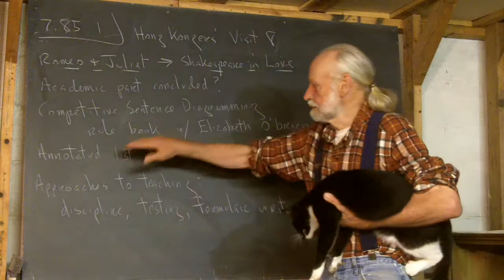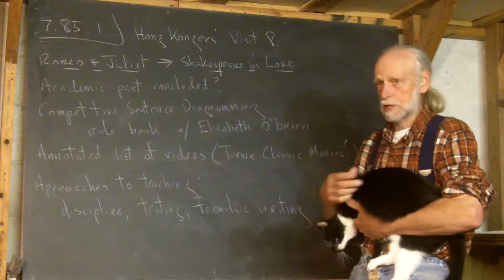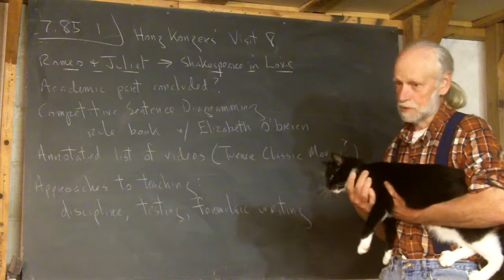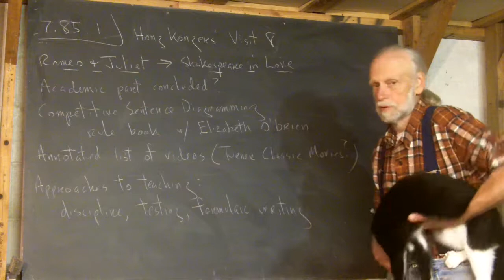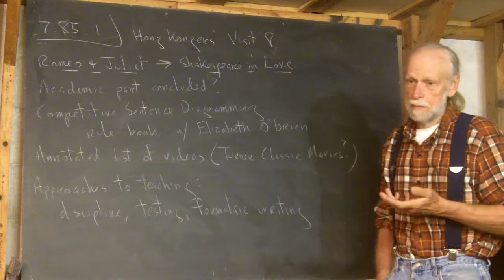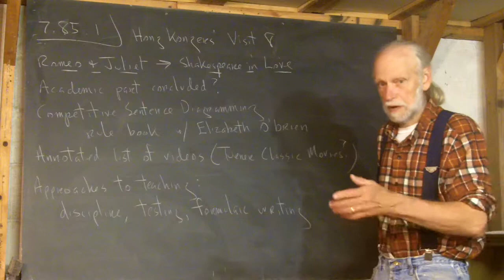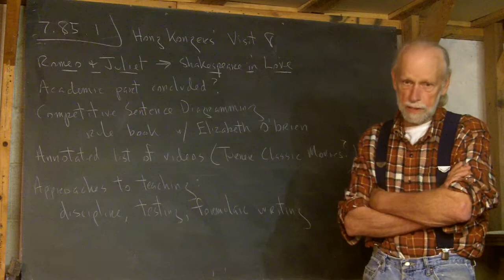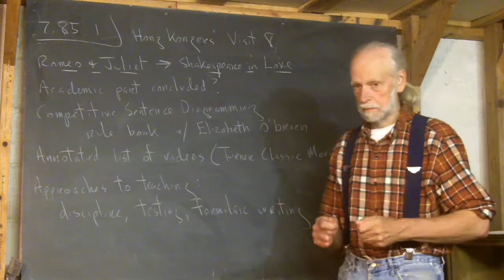7.85.1 Hong Kongers' Visit 8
Frank finishes the academic part of his debriefing from the August visit of three guests from Hong Kong.